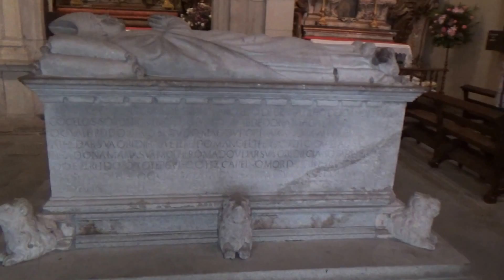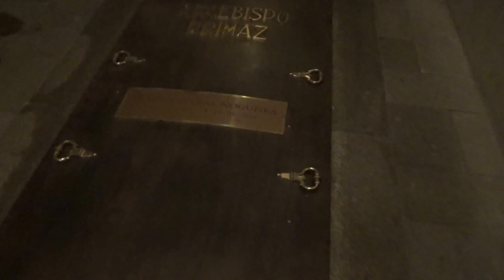Braga Cathedral, Braga, Norte, Portugal, Europe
The Cathedral of Braga is one of the most important monuments in the city of Braga, in Northern Portugal. Due to its long history and artistic significance it is also one of the most important buildings in the country. It is the seat of the Archdiocese of Braga. The Diocese of Braga dates from the 3rd century AD, being one of the oldest in the peninsula and the centre for the Christianisation of Gallaecia (Northwestern Iberia). When Roman power was being dissolved by invading Germanic tribes, Braga (then called Bracara Augusta) became the capital of the Suebi Kingdom (409 to 584). Bishop Martin of Dumio, a great religious figure of the time, converted the Suebi to Catholicism around 550. The importance of Braga diminished during Visigoth times, and after the arrival of the Moors (716) it lost its bishop seat. The bishopric of Braga was restored around 1071, after the city was back into Christian hands, and Bishop Pedro started to build a cathedral, consecrated in 1089 (only the Eastern chapels were finished). Starting in 1093, the County of Portugal was ruled by Count Henry of Burgundy who, together with Bishop Geraldo de Moissac, managed to convince the Pope to turn Braga into an archbishopric in 1107. The archbishop of Braga had power over a large region in Northwestern Iberia, including most of Portugal and part of Galicia, in today Spain. Construction on the cathedral was then resumed and lasted until the middle of the 13th century, but the details are obscure. The original 12th century-building was built in the Burgundian Romanesque style of the monastery church of Cluny. It influenced many other churches and monasteries in Portugal in that period. In later times the cathedral was greatly modified, so that today it is a mix of romanesque, Gothic, manueline and baroque styles. Particularly important were the addition of new chapels and the entrance gallery in gothic style, the new manueline main chapel, and the various additions in baroque times like the towers, chapels and much inner decoration. Braga Cathedral has three aisles covered by a wooden roof, a transept and five Eastern chapels in the apse. None of the chapels is original romanesque anymore: the main chapel is manueline, while the others are heavily decorated in baroque style. In the North wall outside of the cathedral there is a small chapel, of early romanesque design, that may be a remnant of the late 11th building. This chapel was left outside of the final cathedral, perhaps due to a change of design in the 12th century. The nave is essentially romanesque thanks to a "purifying" reform in the 20th century that suppressed most later additions, although most original capitals of the columns have been lost. D. Afonso, son of King John I, is buried in a 15th-century tomb made of bronze, which can be seen in the nave of the Cathedral. A high choir was added near the entrance of the cathedral in the baroque period. This choir is beautifully decorated with a painted ceiling and sculptured gilt wood (talha dourada) choir stalls executed around 1737 by Miguel Francisco da Silva. In front of the high choir there are two gilt wood organs, carved by renowned sculptor Marceliano de Araújo in the 1730s, heavily decorated with baroque and fantastic motifs. These are among the most impressive gilt wood works in Portugal. The main chapel is roofed with stone rib vaulting and its walls are decorated with a 14th-century statue of the Virgin Mary (Nossa Senhora de Braga). During the remodelling of the chapel, Archbishop Diogo de Sousa also commissioned a stone altar, but most of it has been lost. The part still preserved is used as altar table and has beautiful reliefs of Christ and the Apostles. The choir stalls are neogothic. The other chapels of the apse are decorated in baroque or neoclassical styles. The chapel of Saint Peter of Rates is particularly interesting, being decorated with typical blue-white tiles that tell the life of the saint. The author of the tiles is António de Oliveira Bernardes, one of the main 18th century-Portuguese tile painter. Several chapels were built adjacent to the cathedral in the Middle Ages. The Chapel of the Kings (Capela dos Reis) was built around 1374 in the place where Count Henrique and Countess Theresa, parents of the first Portuguese King, were buried. Their tombs were substituted in the early 16th century by new ones, with recumbent figures. The gothic Chapel of the Glory (Capela da Glória) was built between 1326 and 1348 to be the resting place for Archbishop Gonçalo Pereira. He commissioned a magnificent tomb for himself to sculptors Master Pero, an Aragonese, and Telo Garcia, a Portuguese.